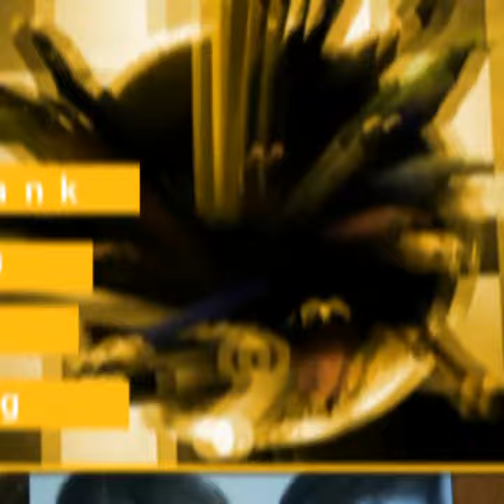Graphite - Charcoal Sketch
Thanks!
❤️ KSketch